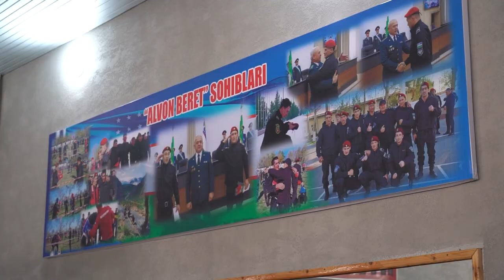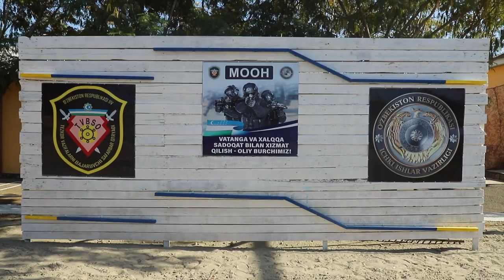Zamonaviy sport zali foydalanishga topshirildi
O‘zbekiston Respublikasi Davlat Mustaqilligining 33 yilligi munosabati bilan Andijon viloyati IIB Tezkor vazifalarni bajaruvchi safarbar otryadi hududida jahon standartlari asosida barpo etilgan xalqaro to‘siqlar yo‘lagidan o‘tish maydonchasi hamda zamonaviy sport zali foydalanishga topshirildi